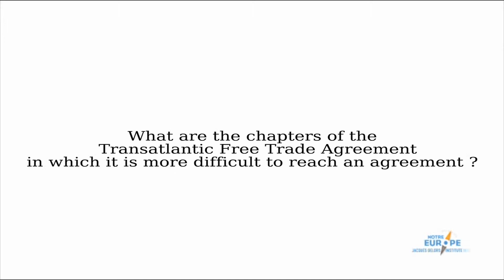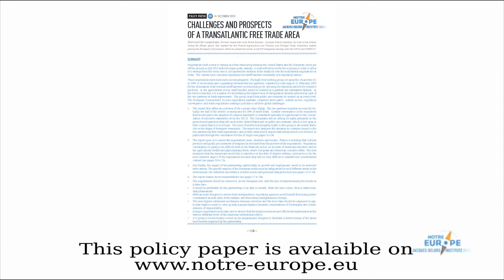The most problematic chapters of the Transatlantic Free Trade Agreement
This Policy paper by Bertrand de Largentaye comes back on the challenges and perspectives of the transatlantic agrrement under discussion between the European Union and the United States of America.